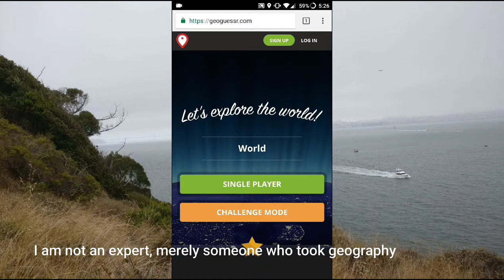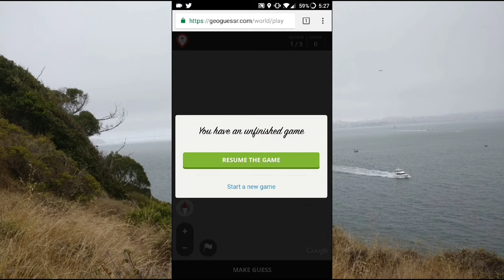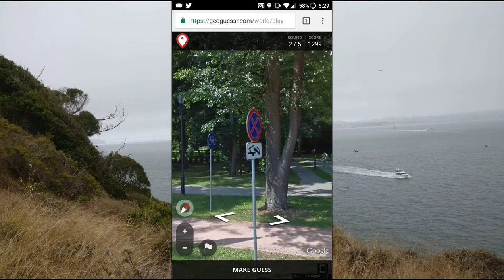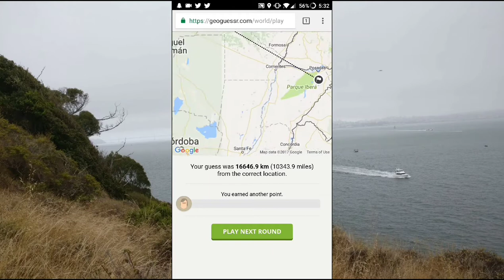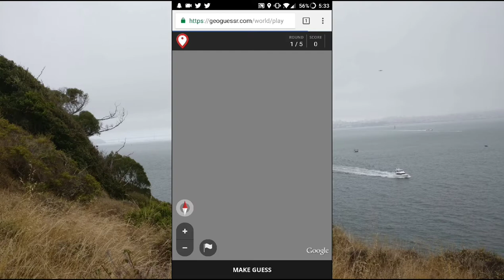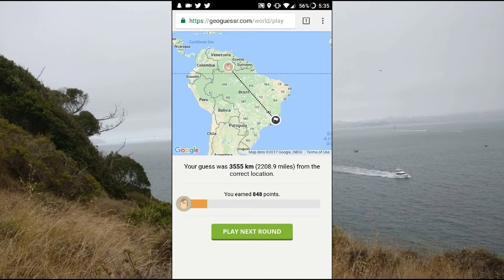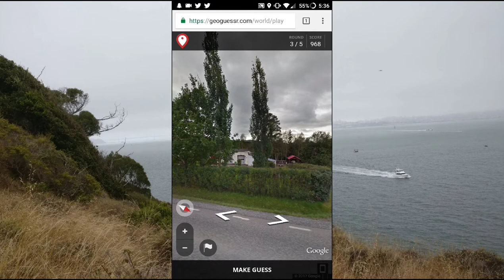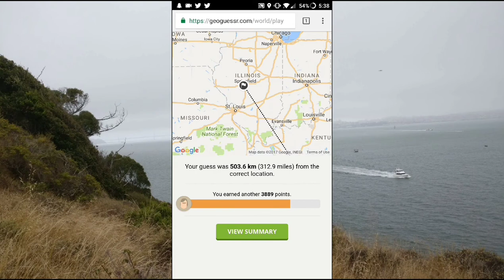WHERE AM I - GeoGuessr (new)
New stuff, tell me if you like it.